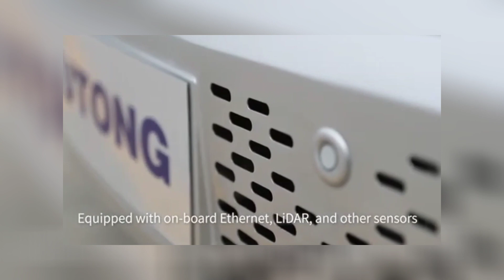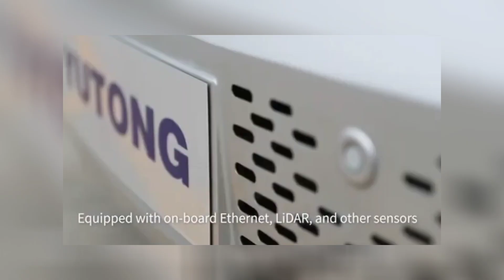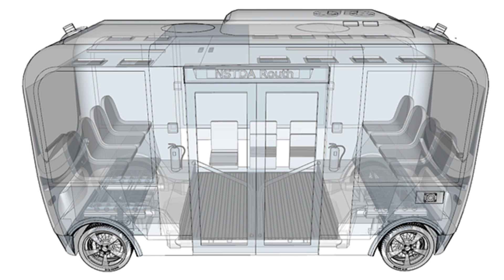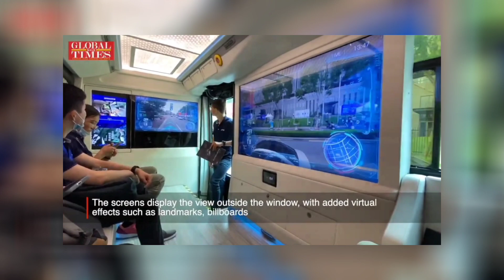'ก้าวไปอีกขั้น !' สวทช. เดินหน้าวิจัย รถมินิบัสไฟฟ้าขับขี่อัตโนมัติ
แหล่งที่มาข้อมูล